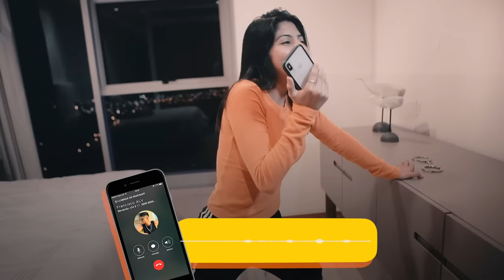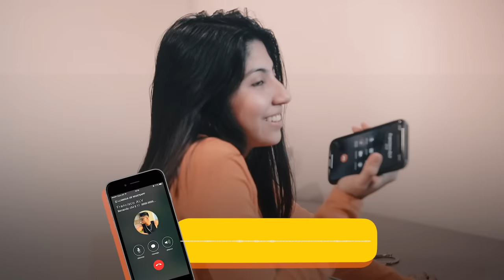24 HORAS SIENDO NOVIOS con FRANCISCOALV❤️😱 KatiaVlogs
HELLO DEJA EL SHOW!!!🤪🤟🏽
Hola Amigos espero les haya gustado este video
Gracias por apoyarme en esta aventura💫